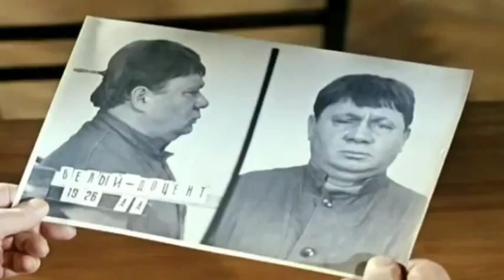Мэр Ярославля приказал чиновникам нырять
Мэр Ярославля очень повеселил народ. Он в приказном тоне призвал глав районов и их заместителей искупаться на Крещение. Слепцов напомнил, что таким образом коллеги смогут показать хороший пример православным верующим.
"Вы покажете пример всем. Также как и замы. Значит, вы же православные люди. Поэтому пример должны показывать. В связи с этим прошу обеспечить, а заодно и попробовать."